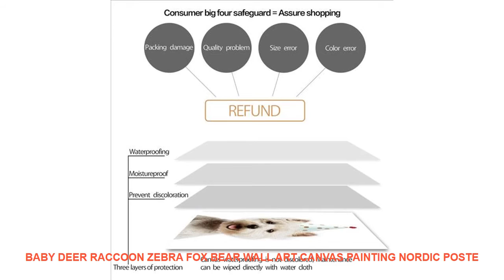Baby Deer Raccoon Zebra Fox Bear Wall Art Canvas Painting Nordic Poste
Material : Canvas
Style : Modern
Model Number : C2108C2110C2111C2112C2115C2119C2120C2121
Medium : Waterproof Ink
Original : No
Technics : Spray Painting
Form : Single
Frame : No
Frame mode : Unframed
Support Base : Canvas
Brand Name : COLORFUL BOY
Type : Canvas Printings
Shape : Vertical Rectangle
Subjects : Animal
Subjects   : Cartoon
Painting Material : High Quality Canvas
 Material : Cotton Canvas
Calligraphy & Painting Type : Canvas Painting
Canvas : Canvas Art
Wall Art  : Wall Art Posters And Prints
Nordic : Nordic Poster
 Prints : Wall Art Canvas Prints Poster
 Wall Pictures  :  Wall Pictures For Living Room Home Decor
 Wall Decor :  Wall Pictures For Girl Bedroom Decor

Colorfulboy Animals Posters And Prints Rabbit Panda Koala Wall Art Print Canvas Painting Pop Art Wall Pictures Kids Room Decor
Baby Deer Raccoon Zebra Fox Bear Wall Art Canvas Painting Nordic Posters And Prints Animals Wall Pictures Baby Kids Room Decor
Characteristic : Sunscreen  waterproof Never fadeProducts Detail
Baby Deer Raccoon Zebra Fox Bear Wall Art Canvas Painting Nordic Posters And

Similar Interior Design Youtube Videos :
12pcs/set Multicolor Double Layer 3D Butterfly Wall Sticker Magnet PVC Butterflies Party Kids Bedroom Fridge Decoration 10 color =
Sea Lighthouse Fish Starfish Landscape Wall Art Canvas Painting Nordic Posters And Prints Cartoon Wall Pictures Kids Room Decor =
Hot Multifunction LED Mirror Alarm Clock Digital Clock Snooze Display Time Night Led Light Table Desktop Alarm Clock Despertador =
Mini Farm animal model horse cat dog cow pig Chicken duck figurine home decor miniature fairy garden decoration accessories toys =